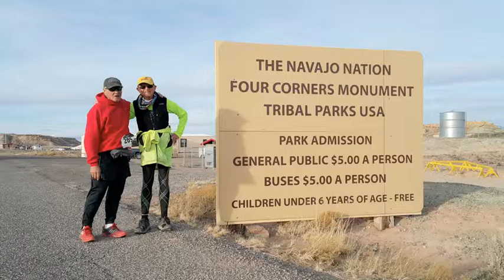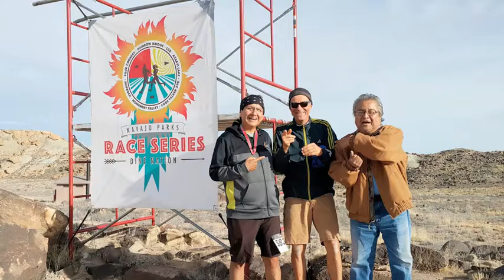Navajo Parks Race Series- Four Corners Quad Keyah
The Four Corners Quad Keyah is a running even featuring four marathon in four days in four different states.  For more info about the Navajo Parks Race Series, go